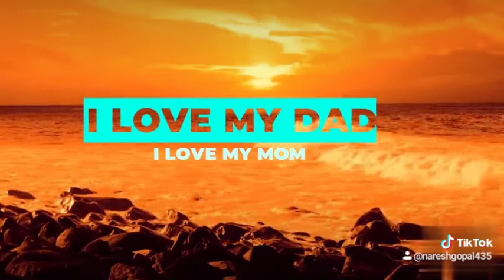April 30, 2020